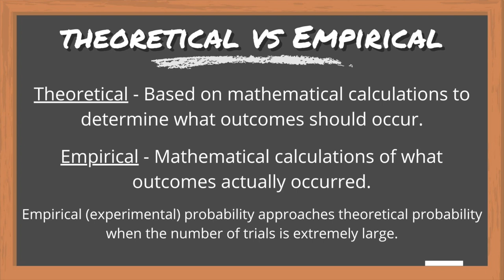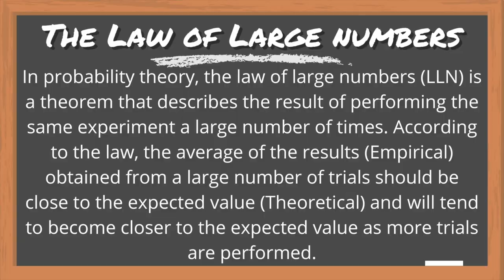Leopard Gecko Genetics | Beyond Punnett Squares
In this episode, G walks you through Leopard Gecko Genetics using mathematical probabilities. This is a must see episode!!!

Find our YouTube products used and other frequently used products

Thanks and remember that "Life is better with a gecko..."